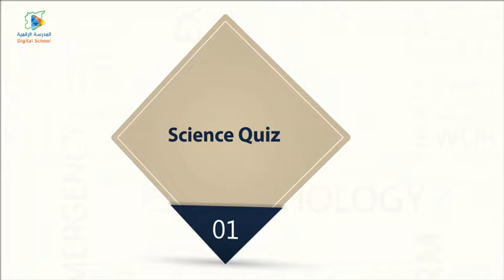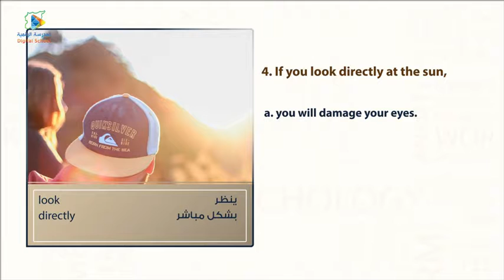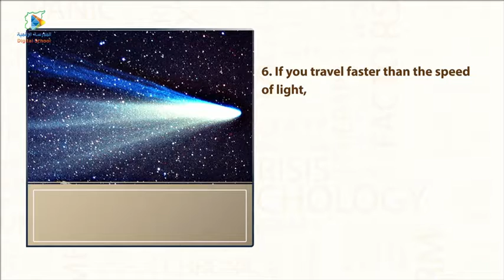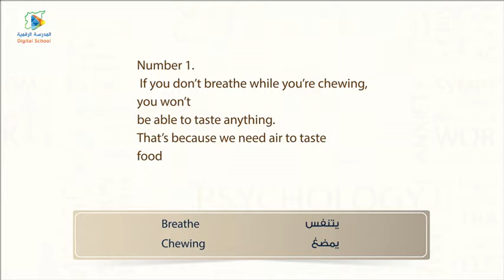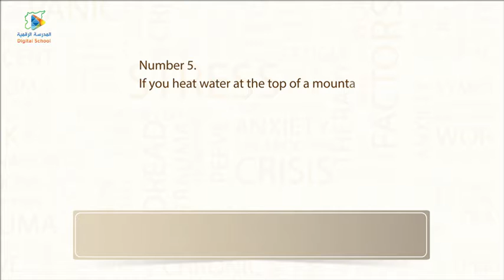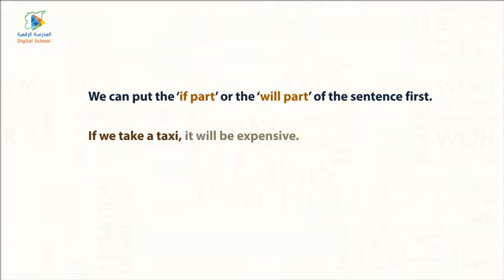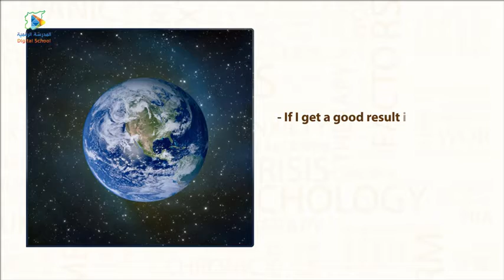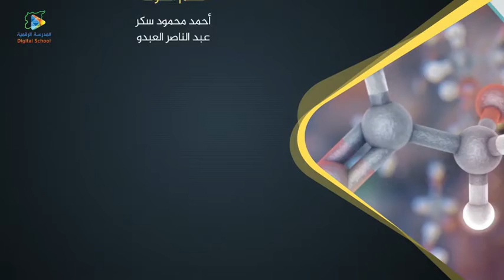35 Science quiz english8